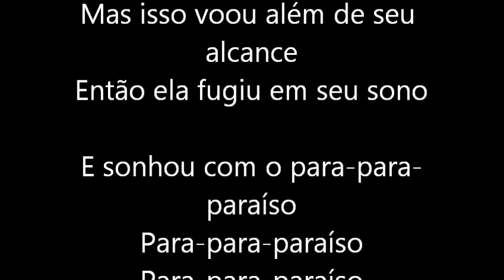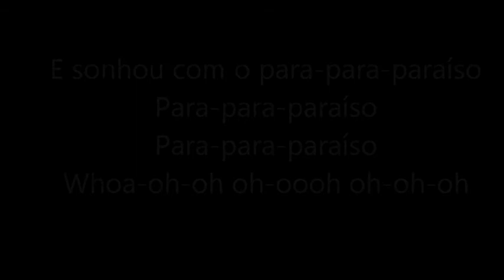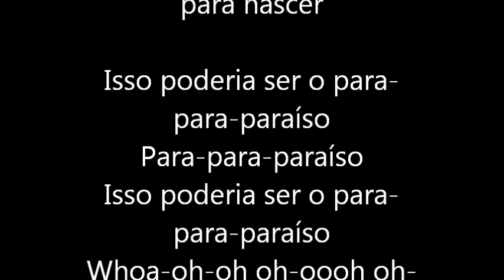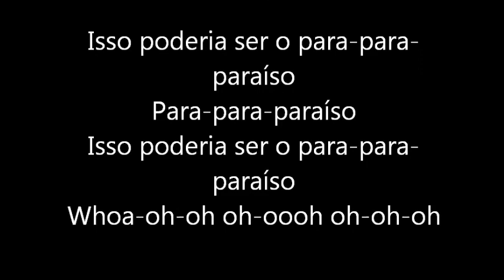paradise Coldplay LESBIAN